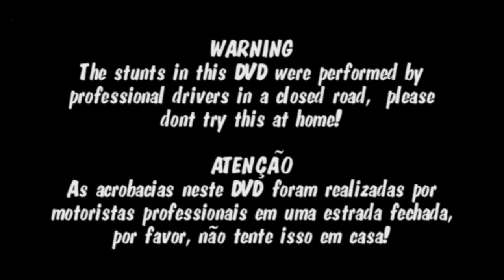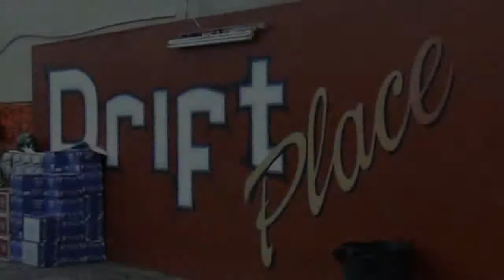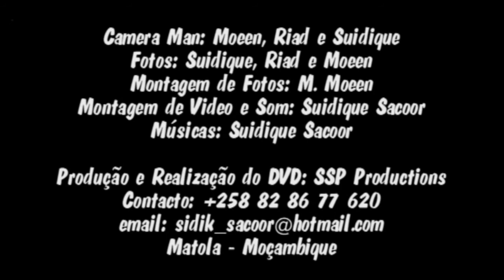Drift in Maputo - Drift Place - Intro DVD - by SSP Productions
Intro do DVD do drift place...

Ja a venda...